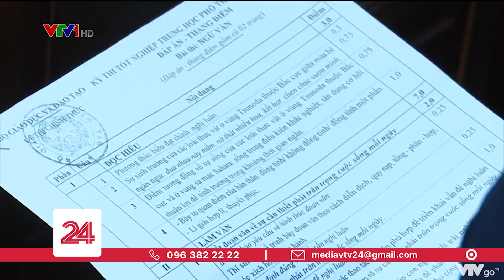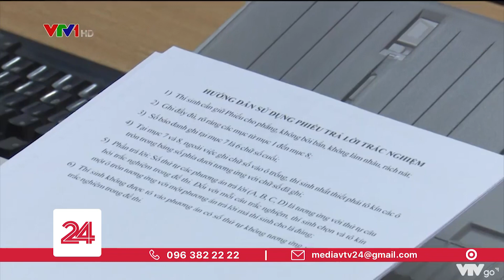Đảm bảo công bằng khi chấm thi tốt nghiệp THPT | VTV24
Kỳ thi tốt nghiệp THPT năm nay sẽ được giao về cho các địa phương chấm thi. Làm thế nào để không tái diễn những sai phạm từng có trong công tác chấm thi như đã từng xảy ra luôn là một thách thức lớn.